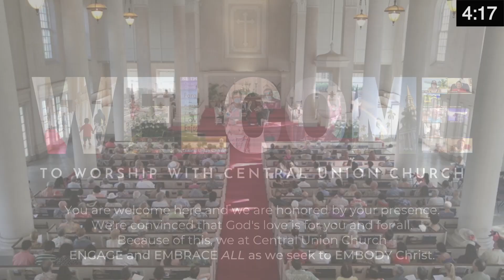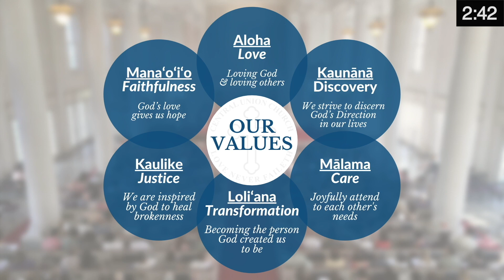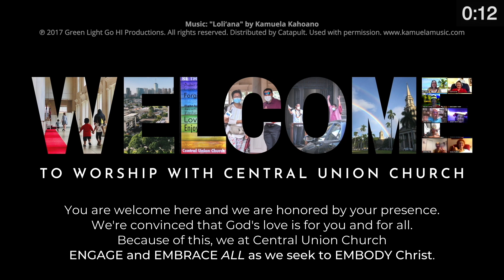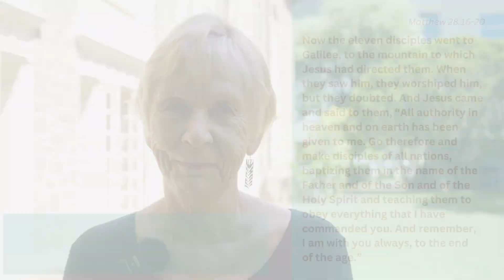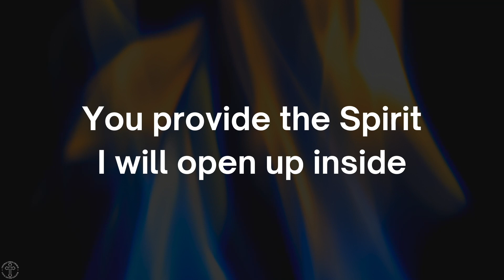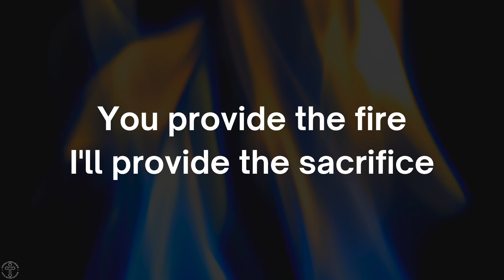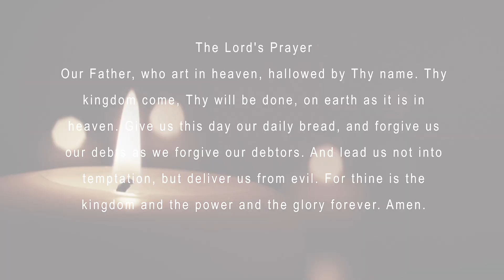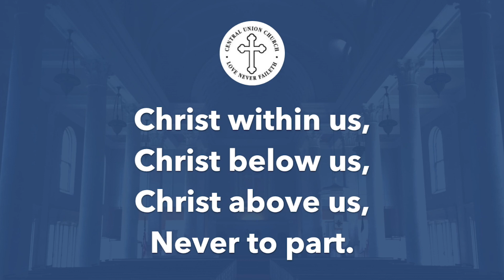10.8.23 worship - "The Heartbeats of Our Church: Service" - Rev. Rushan Sinnaduray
(re-uploaded) Worship with us! Pastor Rushan continues his sermon series reflecting on the heartbeats of our church. This week's message is based on Matthew 28:16-20.